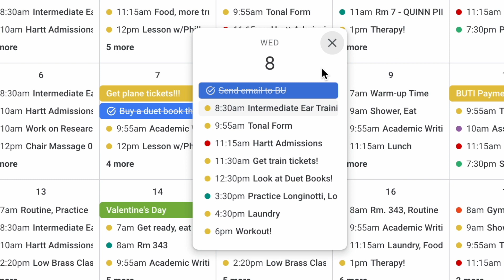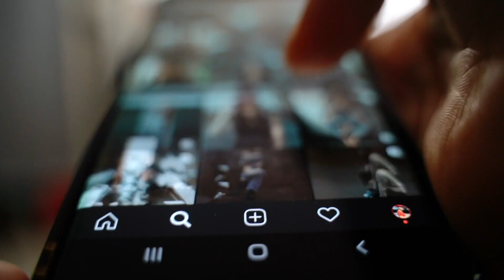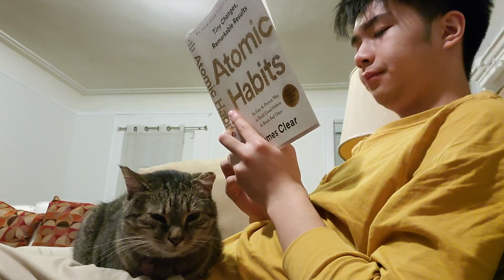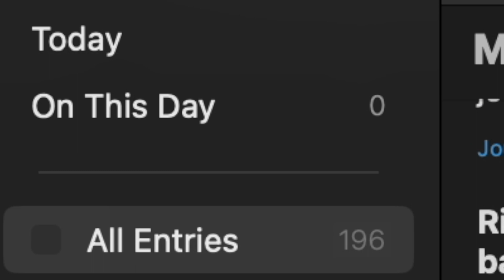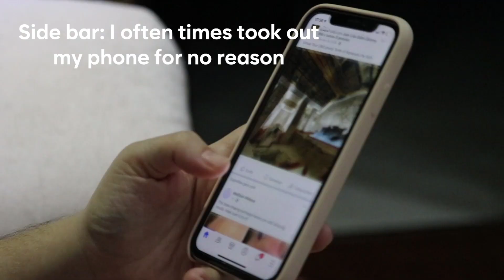I quit social media....and I didn't hate it ??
What started as a fast for lent became an incredibly positive experience for which I must praise God. Here is me sharing some of the big takeaways from my time off of social media!

Special thanks to my brother-in-law Jared for keeping me accountable. Sometimes we rely on social media all too much for our joy and he kept me going when that “joy” was taken away.

(1) Carmen, Orchestre National de France (orchestra), Thomas Beecham (conductor)
Public Domain